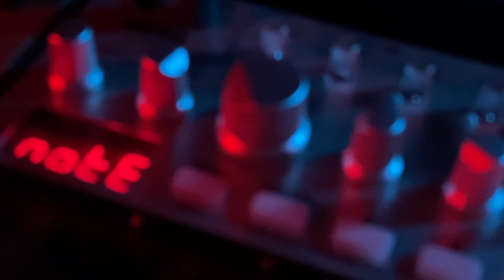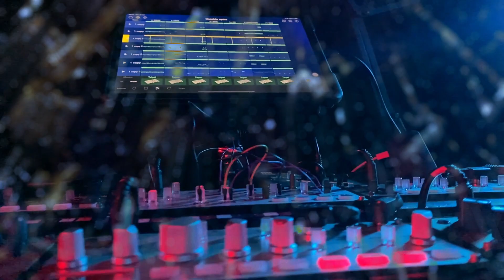Live Music Performance With Analog Synthesizers I IDM music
TASTEOFSLOW - deep night ( 20 July 2022 )

Gear Used
         Brain: Ipad Pro 2020
       Mixing: Aum
Sequencer: Korg Gadget
           Midi: Korg nanoKontrol studio
                     Korg nanoKey studio
        Sound
   Interface: Behringer umc1820
                     Behringer Ada8200
       Synths:Korg Volca Drum
                    Korg Volca Kick
                    Behringer 2600 Grey Meanie
                    Mutable Instruments Veils
                    Mutable Instruments Stages
                    Mutable Instruments Tides
                    Mutable Instruments Blades

Live Music Performance , Analog Jam With 6 Korg Volcas + Deepmind 12 + Arp2600 clone (05 July 2022)